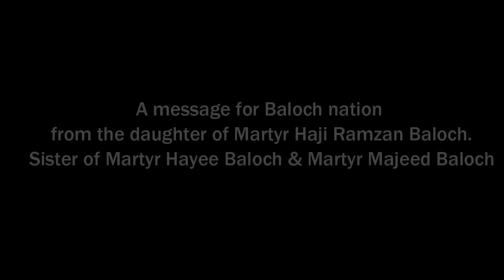Message of a daughter for Baloch nation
She is the daughter of Martyr Haji Ramzan Baloch and she is also the sister of Martyr Hayee and Majeed Baloch.All them sacrificed their lives for an Independent Balochistan.
Pakistan occupied Balochistan on 28 March 1948 and since then we Balochs are resisting the occupation and fighting to get back our freedom.
13 November is the day when we remember all Baloch Martyrs. BalochMartyrsDay. (video owner is Baloch Martyrs committee)